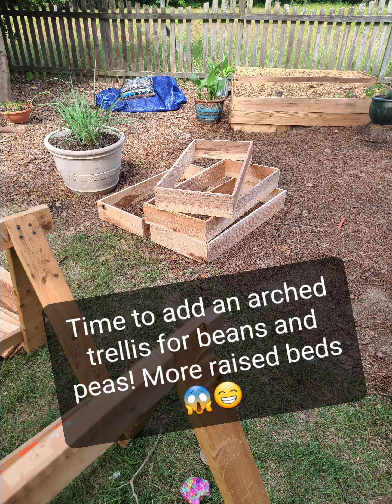Step 2: Fill with dirt and plant!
After planning the space, removing the trees and debris, and constructing the boxes, next is the fun part! Add the dirt and plant your planties 🌿